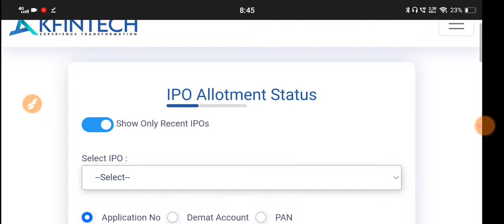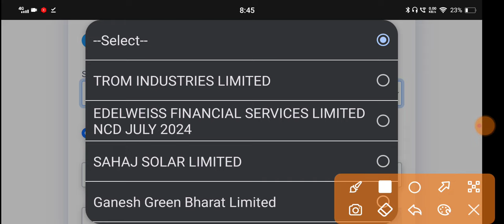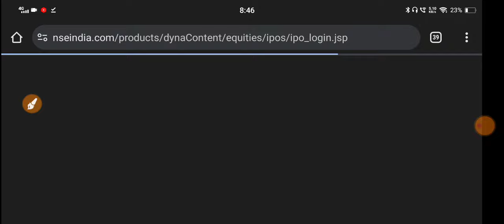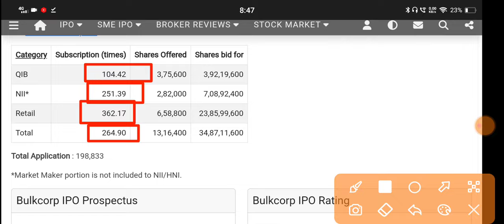Bulkcorp International Ipo Allotment 🔴Bulkcorp International Ipo🔴Bulkcorp International🔴Bulkcorp Ipo